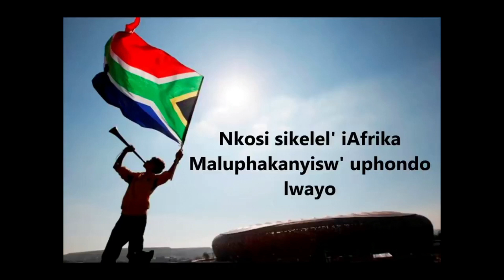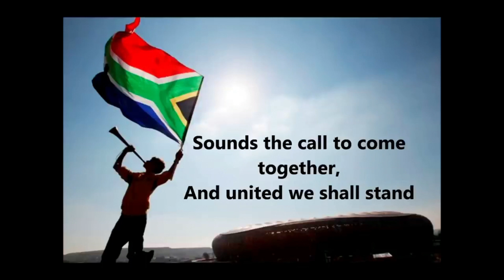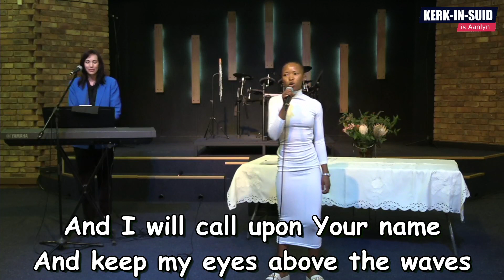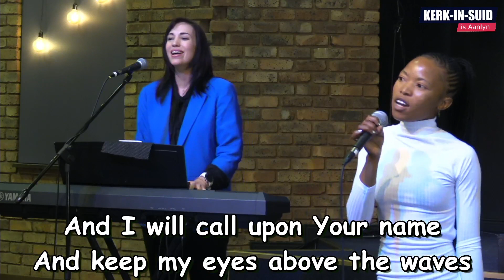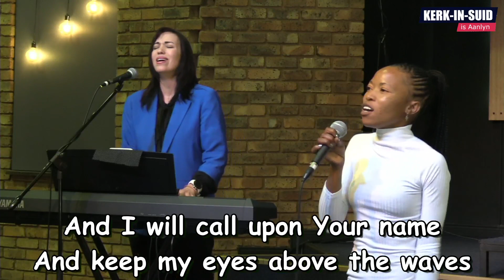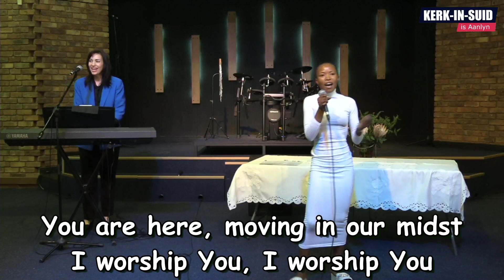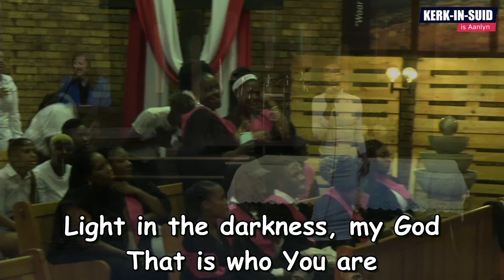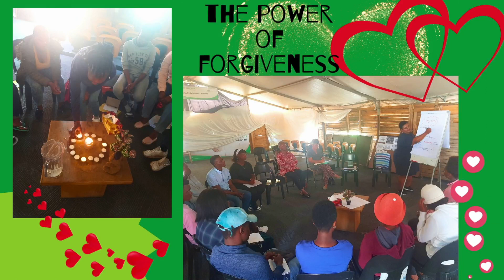apprection for the Creators of Peace and Trudtbuilding program impact at Olievenhoutbosch